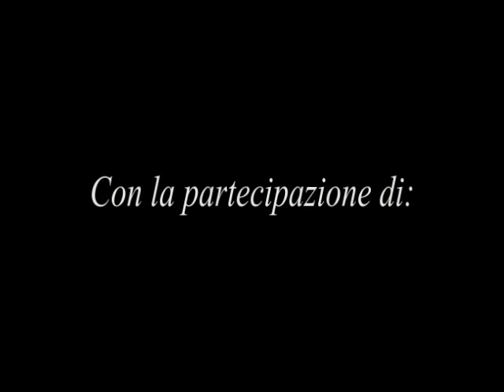10 Giugno 2013 Paolo Barnard & Warren Mosler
10 Giugno 2013 - Montalto Uffugo (Cosenza) - Tour Paolo Barnard & Warren Mosler: Le austerità dell'Eurozona, Crimini contro l'umanità.